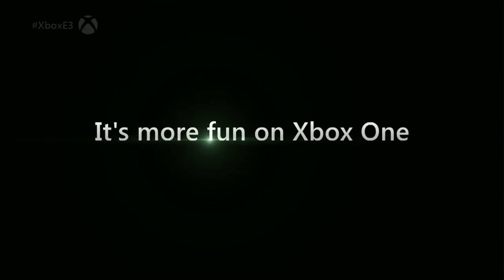Microsoft E3 2014 Montage